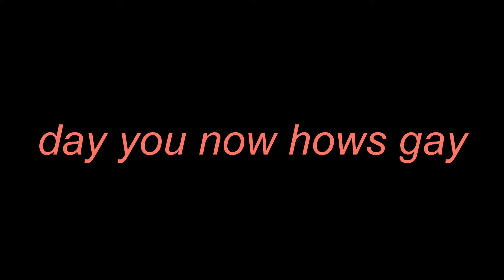the gay duck